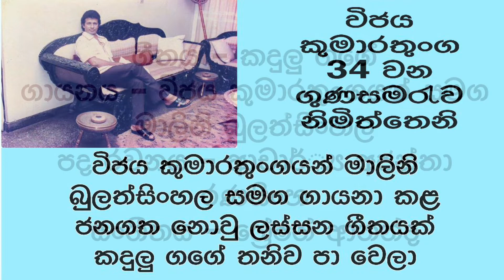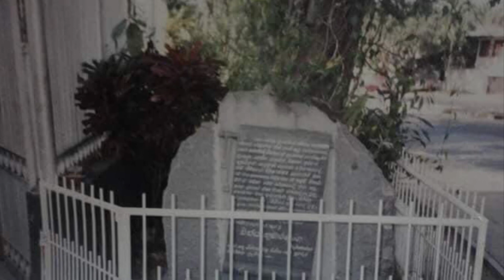කදුලු ගගේ තනිව පා වෙලා | Kadulu Gage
විජය කුමාරතුංගයන්ගේ ජනගත නොවු ලස්සන යුග ගීයක්
ගීතය - කදුලු ගගේ
ගායනය - විජය කුමාරතුංගයන් සහ මාලනි බුලත්සිංහල
පද රචනය - ආචාර්්‍ය අජන්තා රණසිංහයන්
සංගීතය - ග්‍රේෂන් ආනන්ද